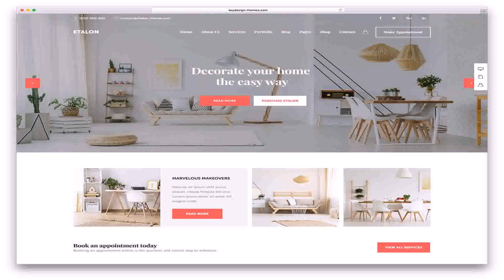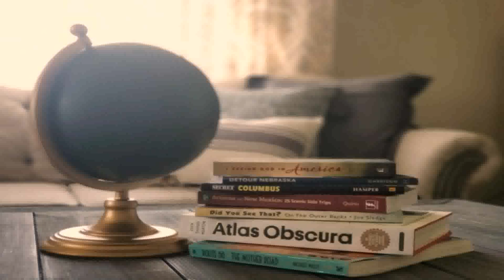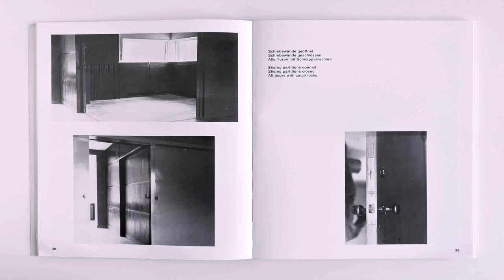Best Interior Design History Book (see description)